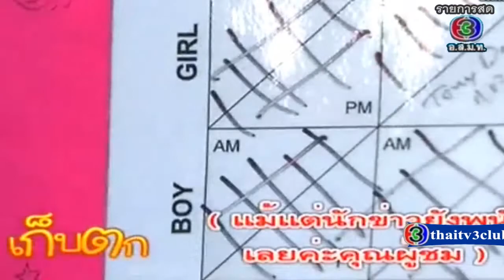เก็บตก -12 กรกฎาคม 2556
เก็บตกทุกวันจันทร์-ศุกร์  ช่อง3 ออกอากาศสดหลังรายการโต๊ะข่าวบันเทิง (13.25 )